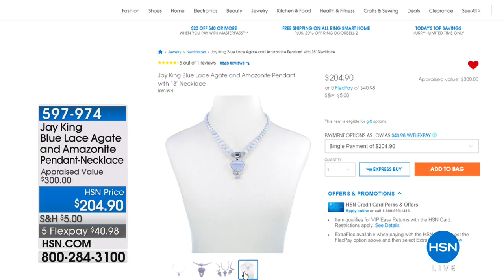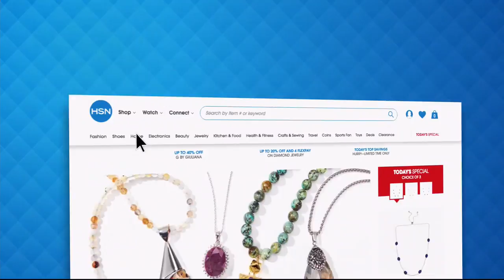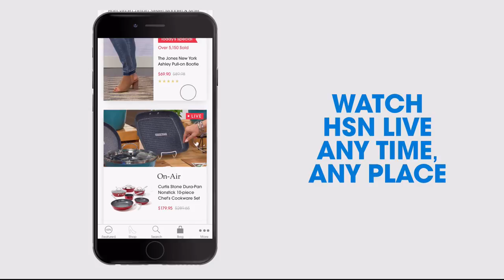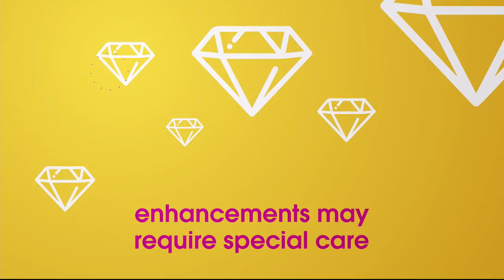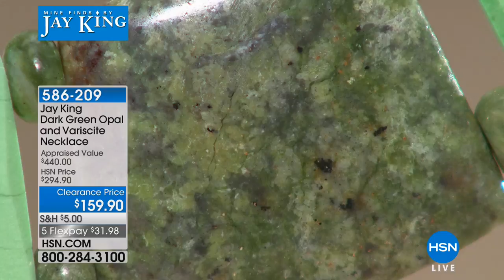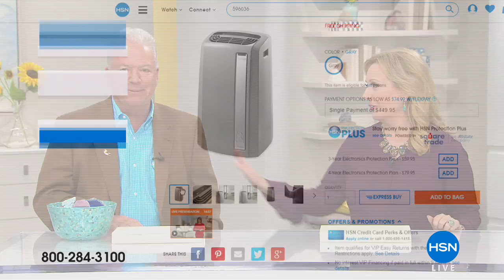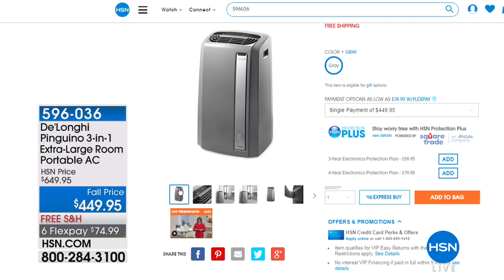HSN | Mine Finds By Jay King Jewelry 08.26.2018 - 02 PM